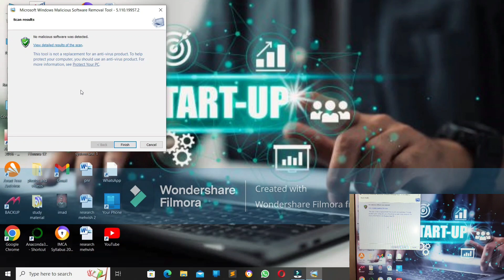how to remove virus from PC || removing virus || computer main virus ko Remove kaise kare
remove virus from PC
Remove MALICIOUS SOFTWARE FROM PC
HOW TO REMOVE VIRUS FROM COMPUTER
REMOVE VIRUS FROM LAPTOP
VIRUS KO Remove KAISE KAREGE